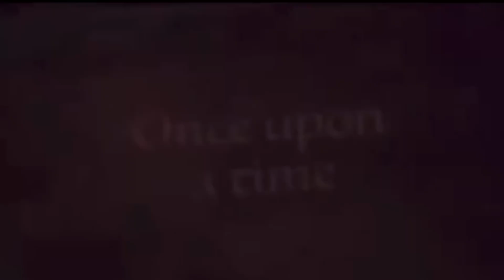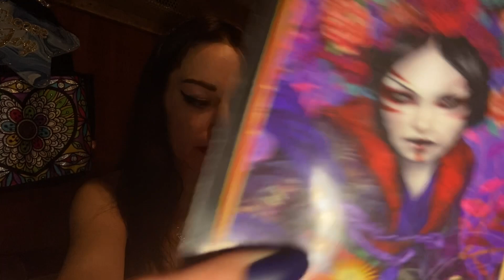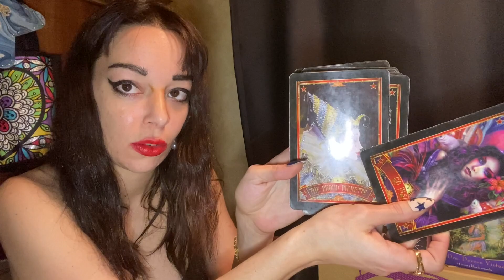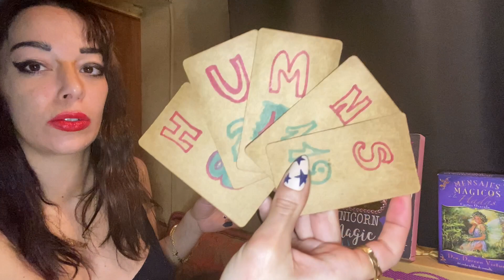Piscis ♓️ Empezamos lento, después salvaje 😜✨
🔮 Aquellos que creen en la Magia están destinados a encontrarla 🔮🧚‍♀️✨

Para programar una lectura personal COMPLETA por 80$ (20 min) MINI LECTURA personal 50$ (10 min) envíeme un correo electrónico a 📧 Las lecturas están pregrabadas y subidas a Youtube sin listar. Es decir, solo usted y con quien decida compartir el enlace pueden verlo. El enlace se le enviará por correo electrónico una vez completado. (No me envíe un correo electrónico para conversaciones personales. Mi correo electrónico es solo para lecturas personales). ✨ ♦ ️ ♣ ️ ♥ ️ ♣ ️💋✨

Échale un vistazo a mi tienda online🔮💫✨
Check out The Bitch Witch Collection! Available for the next 1 day via @Teespring

INSTAGRAM 👄✨@imthebitchwitch

¡¡¡ATENCION!!!
NO SOY PSICOLOGA LICENCIADA. CUALQUIER COSA EXPRESA EN ESTOS VIDEOS ES MI OPINIÓN PERSONAL Y DEBE SER VISTO COMO OBJETIVO DE ENTRETENIMIENTO SOLAMENTE. SOLO PARA MAYORES DE 18 AÑOS.